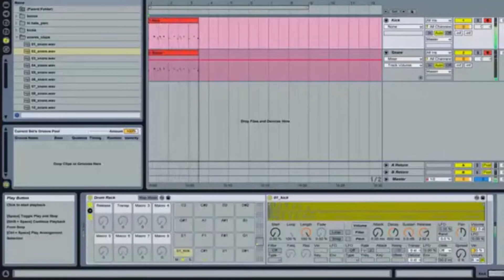便攜式手捲電子鼓